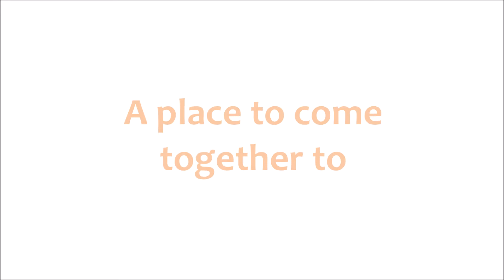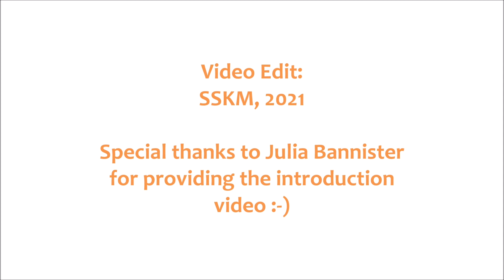Let's Talk! S1C7: Dance & Mental Health - Season 01 - Chapter Seven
PLEASE NOTE: THE TALK WILL BE RECORDED! BY JOINING THE ZOOM TALK YOU AGREE FOR THE RECORDINGS TO BE PROCESSED, DISTRIBUTED, ARCHIVED, AND STORED WITH THE BEST INTENTIONS SCÉALTA DAMHSA SEES FIT FOR! THANK YOU FOR YOUR UNDERSTANDING.

Let's Talk! Season 01 - Chapter Seven - Julia Bannister
 Dance & Mental Health

Many are struggling with the current restrictions in their lives and their dance communities. In this Zoom talk we will get advice from an expert on how to handle mental health issues during these challenging times. This video introduces us to the meaning and power of resilience.

Start: 3pm Irish Time - Drop in, drop out (and back in!) - there is no time limit - anyone interested welcome to join to chat, discuss, share, listen... :-)

This event is free!

3pm (Dublin / London)
4pm (Amsterdam / Berlin)
7am (San Fransisco)
10 am (New York)
2am - 18th January (Sydney)

To register for the Zoom link please contact
info - at - scealtadamhsa - dot - com

Let's Talk! by Scéalta Damhsa is offering a platform for interested people to talk about various dance-related topics. Everyone welcome!

Music: Song and Prayer by The McKrells (who have been a massive inspiration to me since the age of 16...). I do not own / claim to have the rights to this music and only use it for creativity purposes of these introduction videos.

Thanks to everyone else who has supported me on this journey so far - it means a lot!